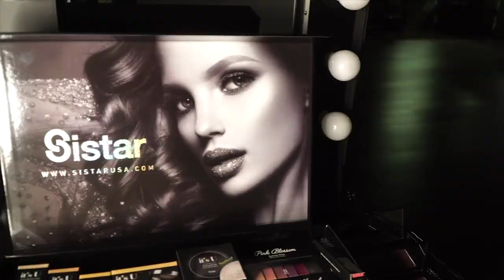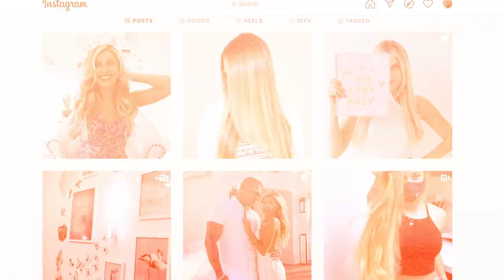Beauty Boss Show Pilot